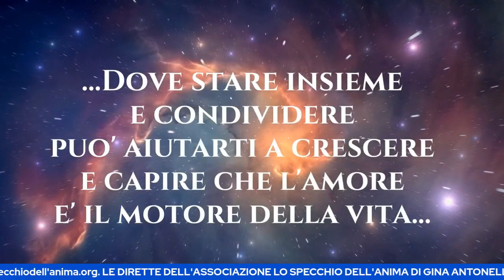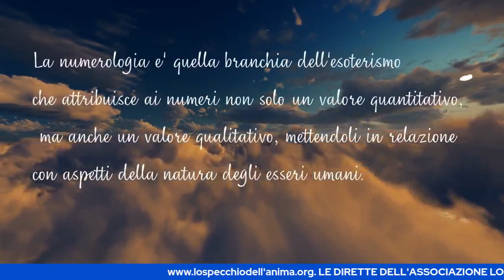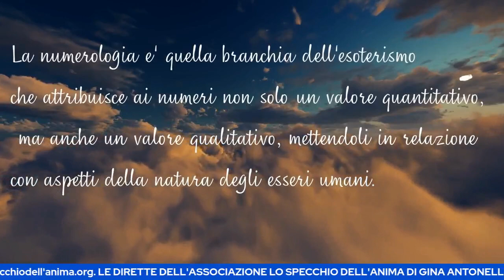STASERA ROSANNA CAPOZZI CI PARLA DELLA NUMEROLOGIA NELLA NOSTRA VITA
Chi volesse aiutare l'Associazione, può sostenerci tramite libera donazione :
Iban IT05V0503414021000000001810